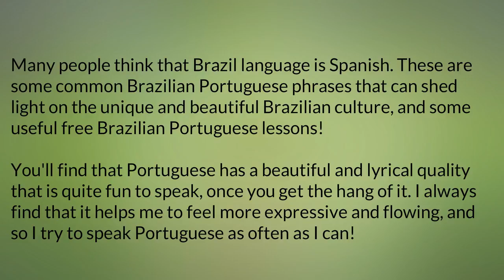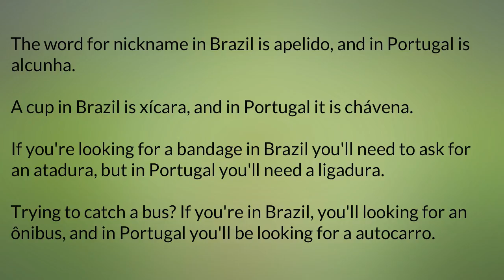Learn Brazilian Language part 2